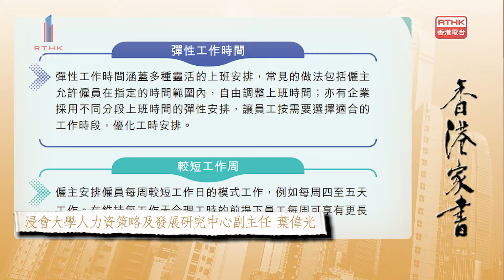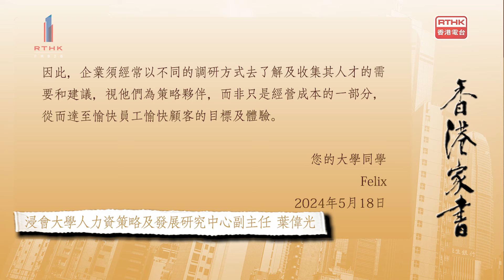【香港家書】葉偉光 浸會大學人力資策略及發展研究中心副主任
一按即聽浸會大學人力資策略及發展研究中心副主任葉偉光，企業管理新生代員工之道。